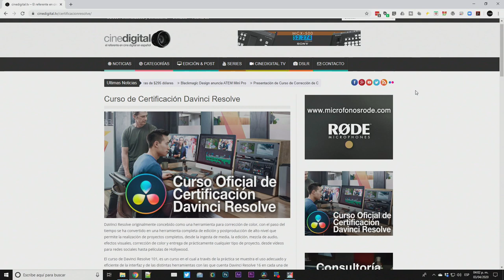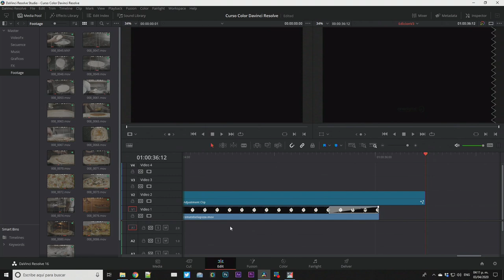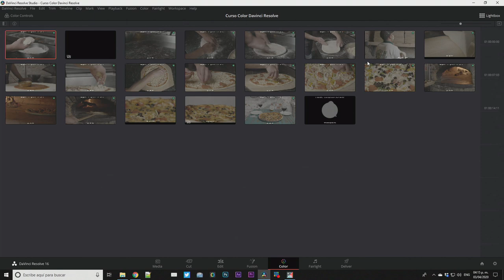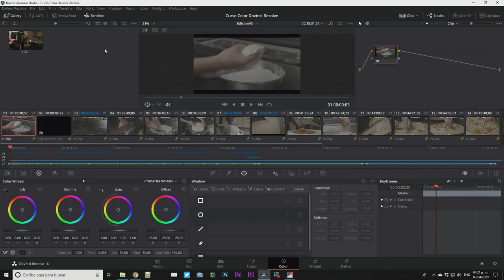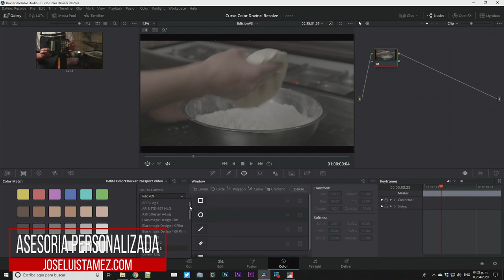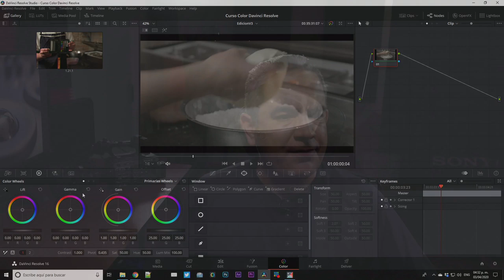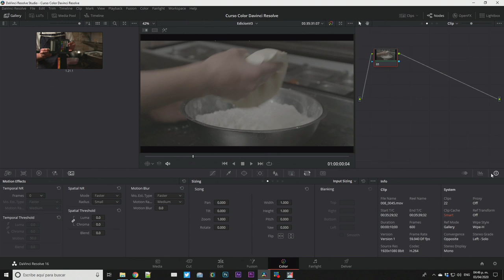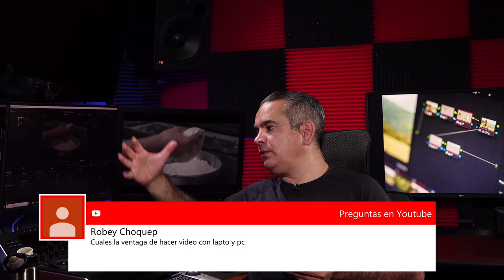Curso Corrección de Color en Davinci Resolve - Día 1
iniciamos con el primer día del Curso de Corrección de Color con Davinci Resolve.

Si no te has inscrito para descargar los materiales y seguir el curso, puedes hacerlo

Si te interesa el Curso Oficial de Certificación en Davinci Resolve, puedes conocer más información